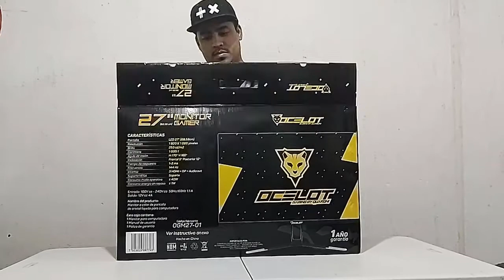UNBOXING MONITOR OCELOT GAMING 27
UN MONITOR BUENO BONITO Y BARATO OCELOT GAMING 27"

Estamos haciendo directos en TROVO todos los dias !!! 7 PM Hora de MEXICO